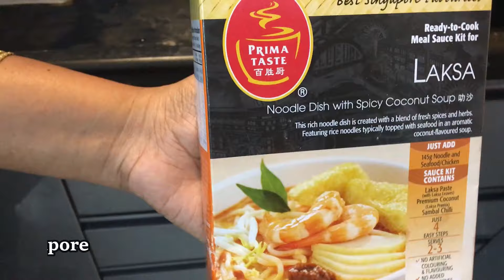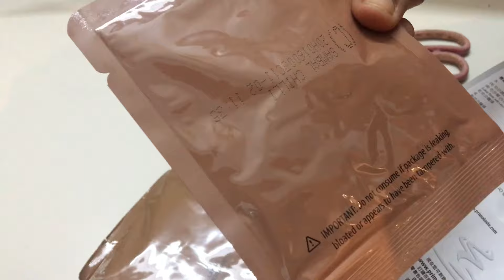Prima Taste Laksa Curry Noodles | Singaporean Laksa Noodles | Ashiya's kitchen | Recipe #96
Prima taste laksa curry noodles is soothingly yummy. This Singaporean laksa noodles is easy to make and delicious. Do try these noodles and let me know in comments how you found it.

Hi guys, I am Ashiya and thank you for visiting my channel.

For pulse oximeter
For lentils container set
For coffee frother
For kids magnetic fishing game
For Redmi 9 prime phone
For Redmi 9 phone
For kitchen tools like spatulas
For non- stick pans
For top quality jaggery
For pressure pans
For toddler swing

I love travelling, trying out different cuisines and my favourite is lebanese.